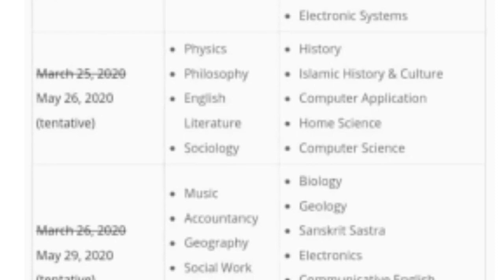+2 PLUSTWO +1 PLUSONE NEW EXAM TIME TABLE KERALA DHSE 2020 MAY | SSLC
NEW TIMETABLE EXPECT

THIS IS AN EXPECT ONLY

SSLC ,+1, +2 VHSE പുതിയ ടൈംടേബിൾ വന്നു | SSLC exam | plus two | pareekshabavan | schoolmedia | SSLC

result checking website

✔ Do Not Try to Upload My Videos Without My Permission Under any Circumstances.If You do so it will Violate Youtube Terms of Use or Have to Express Permission From Copyright Owner me to Upload it.